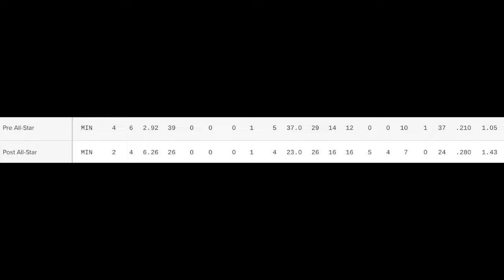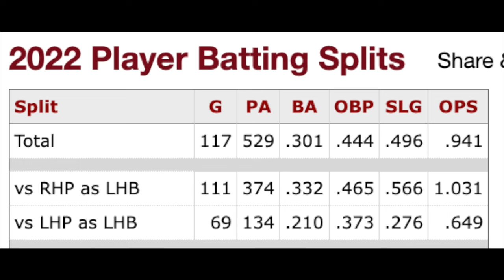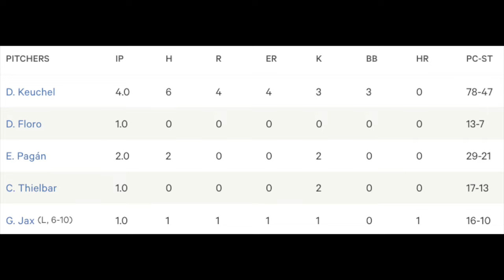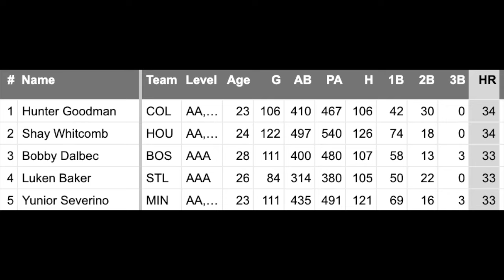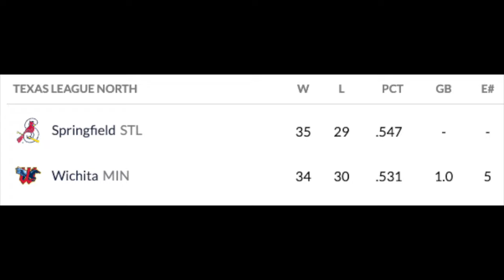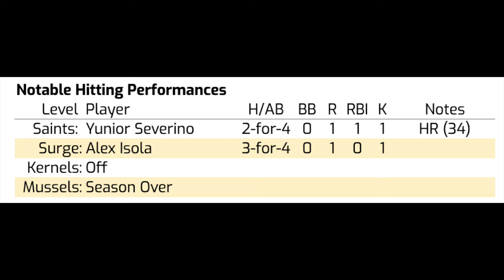Woods Richardson, Ohl Deliver Strong Outings | Twins System Recap 9/13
The Minnesota Twins lost to the Rays Wednesday afternoon at Target Field. With Cleveland in a tailspin, there’s not much to get worked up about in terms of wins and losses, but there were a couple of big-picture items of concern that continued to reveal themselves. Griffin Jax gave up the go-ahead homer in the ninth inning and has a 6.26 ERA in the second half. Also discussed is the decision to pinch hit Christian Vázquez for Edouard Julien. Down in the minors, both Simeon Woods Richardson and Pierson Ohl continued their strong streak of performances on the mound. Also, Yunior Severino homered for the third-straight game.